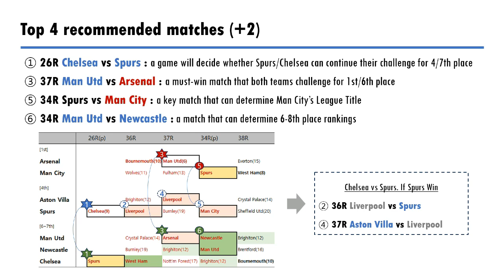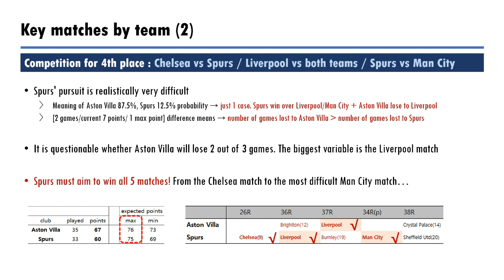[EPL 23/24] Point to Watch in MAY: Fierce battles begin! Top 4 recommended matches (+2)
Point to Watch in MAY :  Fierce battles begin!
Top 4 recommended matches (+2)